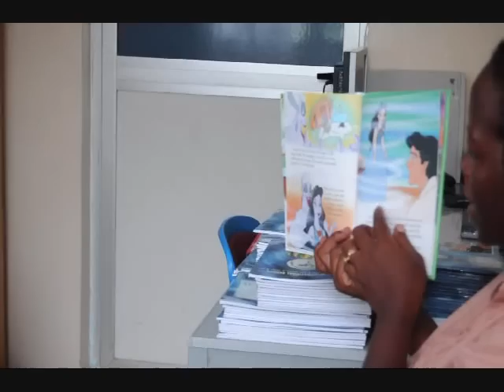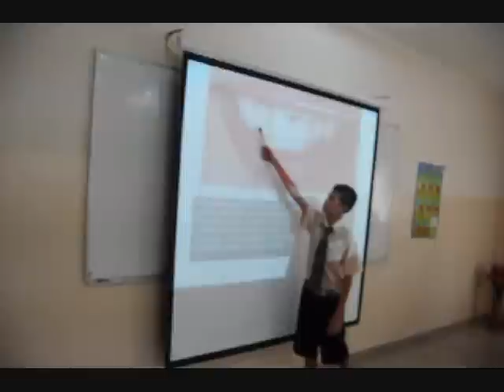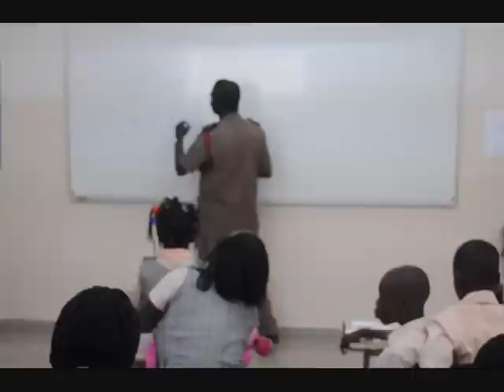Galaxy International School-Primary Section-Slide Show 2010-2011.wmv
Galaxy International School - Primary Section
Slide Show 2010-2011